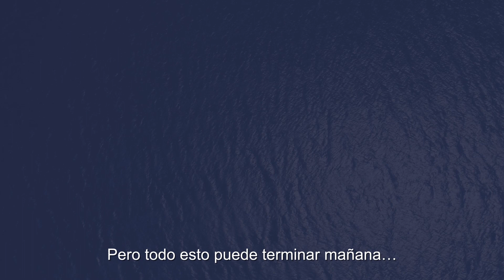Los beneficios de los animales acuáticos son infinitos ¡Manténgalos sanos!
Al mantener sanos a los animales acuáticos, se garantizan los medios de subsistencia de millones de personas alrededor del mundo, se protege la diversidad de la vida marina y se asegura la seguridad alimentaria para las generaciones futuras.